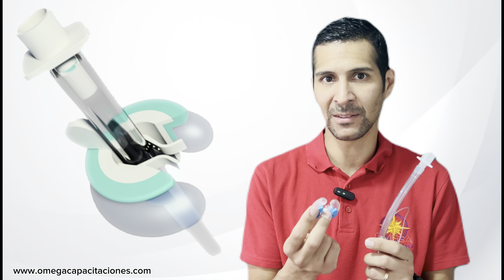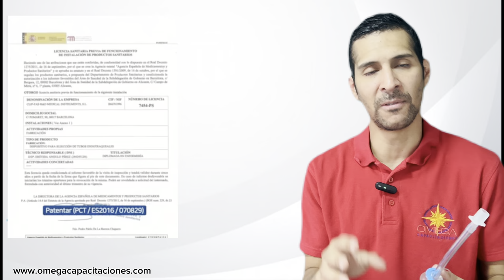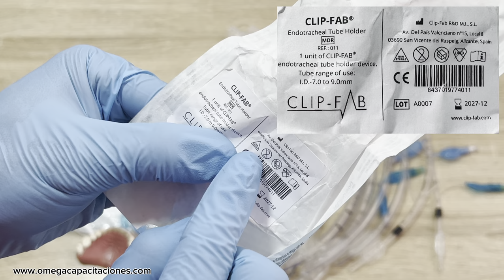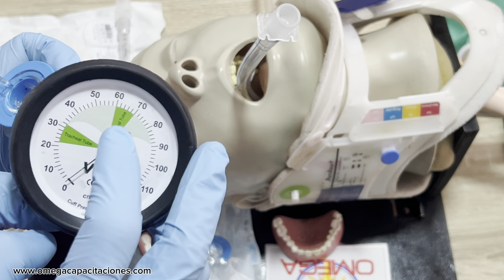CLIP-FAB Fijador Adaptable con Balón Intraoral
La fijación de los TO es parte fundamental en el manejo de la vía aérea de los pacientes críticos, un tema que no podemos dejar de lado. Este nuevo dispositivo muy innovador, cambia los parámetros tradicionales de cómo fijamos un TO, generando mayor seguridad y cuida en nuestro paciente. CLIP-FAB Fijador Adaptable con Balón Intraoral, me encanto, realizamos un REVIEW muy completo para que lo conozcas @clip-fabrdmedicalinstrumen7331 @clip-fabrdmedicalinstrumen7526 @Intecmedoficial @intecmed